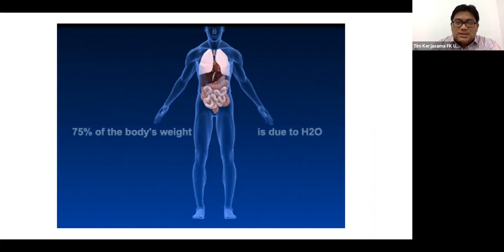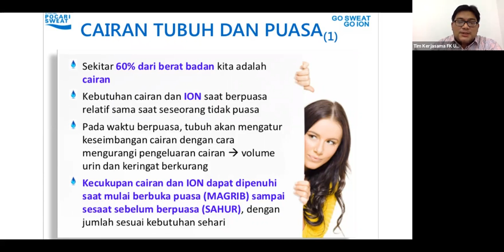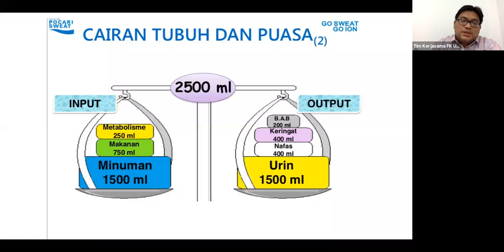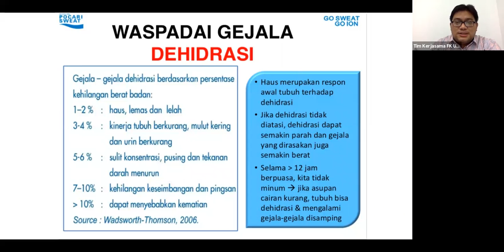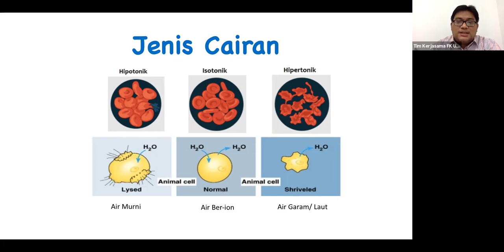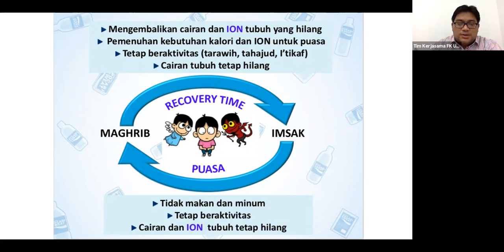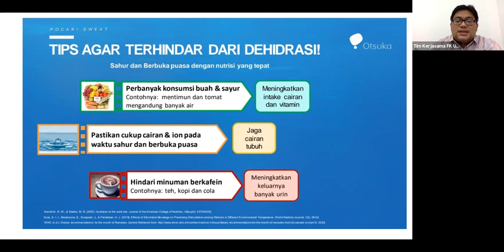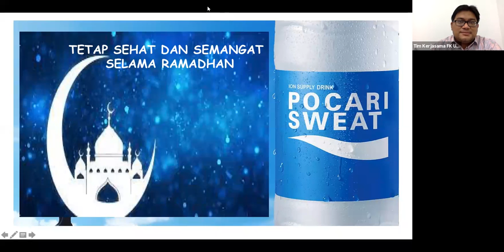Semangat Ramadhan Bersama Pocari Sweat